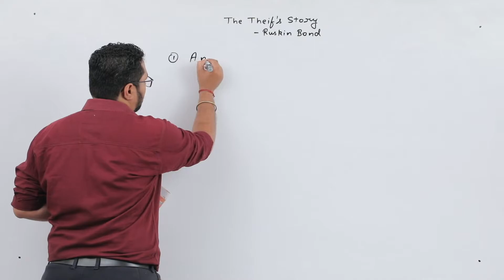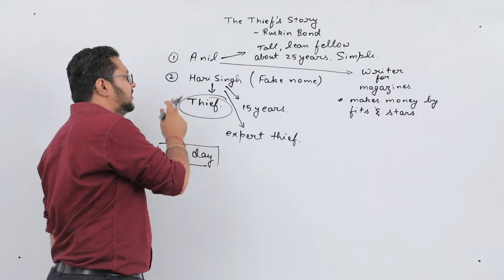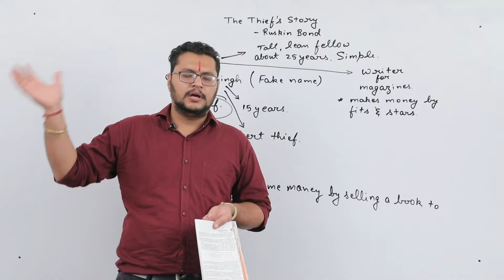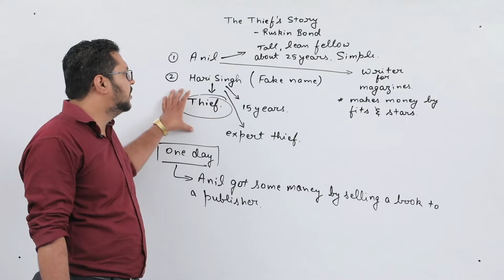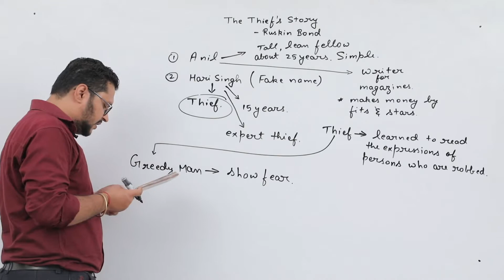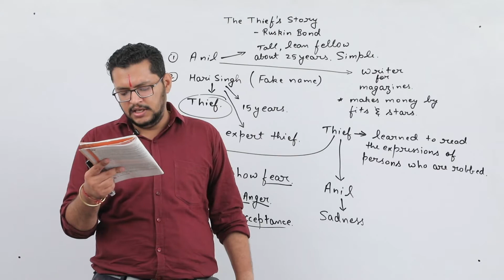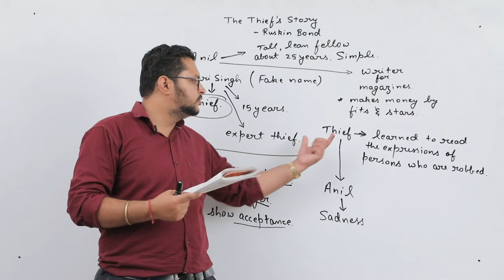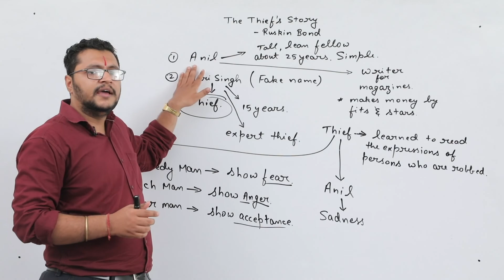CLASS X - ENGLISH - THE THIEF'S STORY - LECTURE 02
✔️ Class: 10th
✔️ Subject: English
✔️ Chapter: THE THIEF'S STORY

• Chapter 8 : THE HACK DRIVER

• Chapter 9 : BHOLI